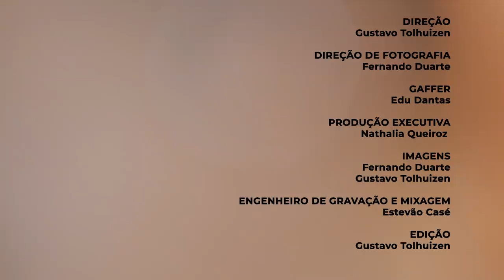WMBR Music - João Gustavo & Murilo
(Episódio foi gravado antes das medidas restritivas dos órgãos públicos por conta do covid19)

O sexto episódio do WMBR Music, série original do canal da Warner Music Brasil, traz a dupla João Gustavo & Murilo. Em uma session que conta com hits como "Lençol Dobrado", os meninos mostraram pra gente o melhor do sertanejo!

Músicas:
Lençol Dobrado - 0:00
Espelho no Teto - 3:23
Casa Mais Feliz da Rua - 6:50
Caçador de Bocas - 10:30
Coração Fofoqueiro - 13:03
Viciar em Mim - 16:15
Shape of You e Morena - 19:48

Direção: Gustavo Tolhuizen
Direção de Fotografia: Fernando Duarte
Gaffer: Edu Dantas
Produção Executiva: Nathalia Queiroz
Imagens: Fernando Duarte e Gustavo Tolhuizen
Engenheiro de Gravação e Mixagem: Estevão Casé
Edição: Gustavo Tolhuizen

2020 Warner Music Brasil Ltda.